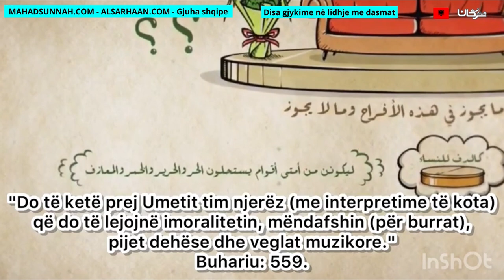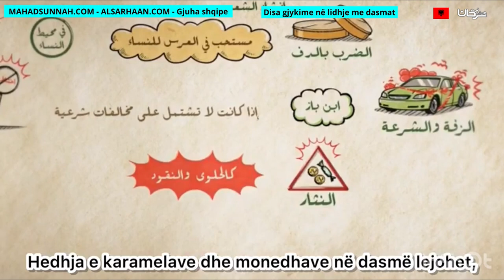Disa Gjykime Në Lidhje Me Dasmat أحكام الأفراح